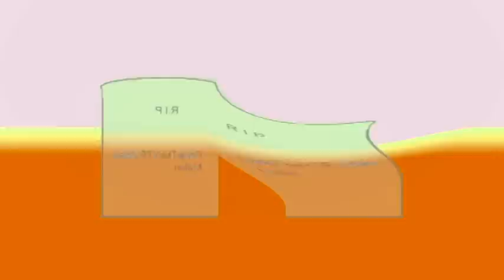Mihnea Pitch Effects (my version)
List effect

1. Normal
2. G-Major 4
3. G-Major 4^2
4. G-Major 4^3
5. G-Major 4^4
6. G-Major 4^5
7. G-Major 4^6
8. G-Major 4^7
9. GOO GOO GAA GAA
10. GOO GOO GAA GAA^2
11. GOO GOO GAA GAA^3
12. GOO GOO GAA GAA^4
13. G-Major 7447 (New Effect)
14. Green Lowers
15. Green Lowers^2
16. Green Lowers^3
17. Green Lowers^4
18. Weird Code Major 23 (New Effect)
19. Animal Logic
20. Best
21. Fat
22. Fatter (Fat^2)